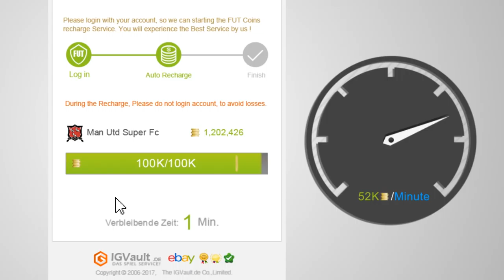NEUE ICON FÜR GULLIT! - WEEKEND LEAGUE & REWARDS LIVE! || MGT